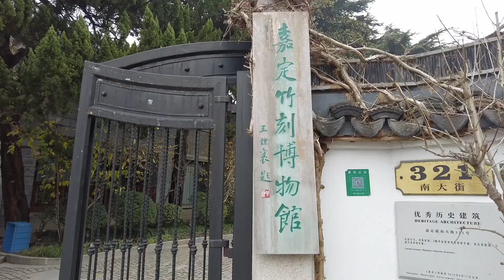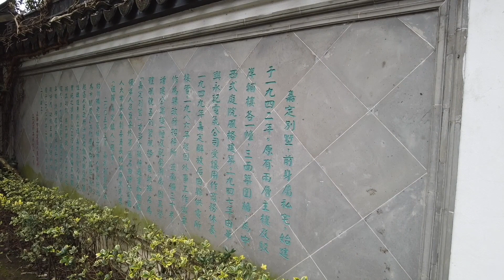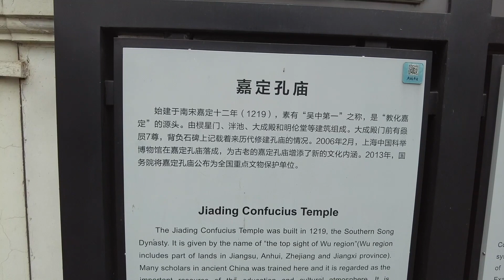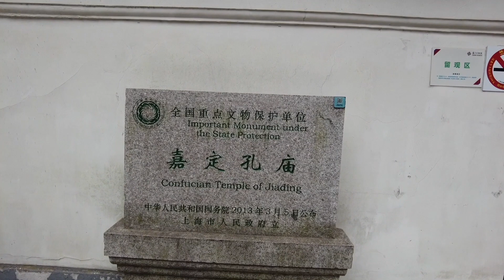視界觀155 神州遍地有文廟，家國何處無忠孝 行走漫聊：漫遊上海嘉定文廟，兩千五百年以來儒學成就中國文化傳統 Roaming Confucian Temple in Shanghai Jiading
此視頻乃添加字幕後重新發布（This is an old video republished with subtitles added，これは字幕を追加して再公開された古いビデオです）

觀與說 DentistView&Talk：
1. 視界觀 DrChin'sWorldView-分享退休生活方式。Share retired lifeway, spread health and inspire life.
2. 牙醫說 DentalTalk-讓你不得牙病，少得牙病的牙醫才是好牙醫。Your health, My pleasure！